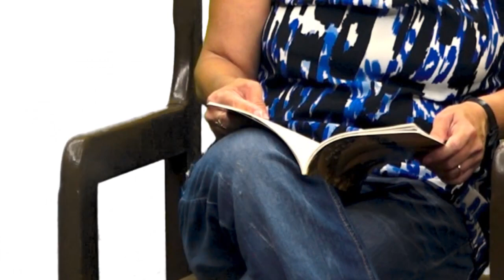Elizabeth Álvarez Aniversario 60 de la Uneac